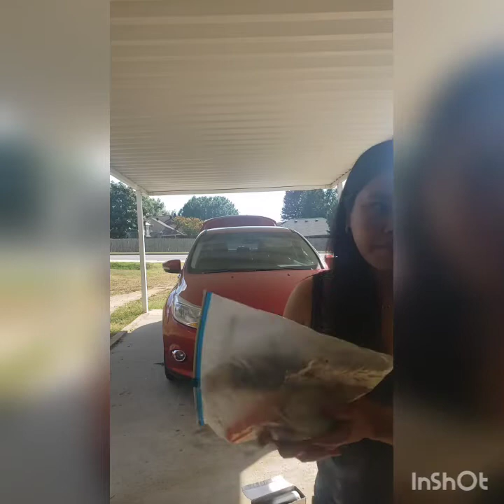Air up my tire